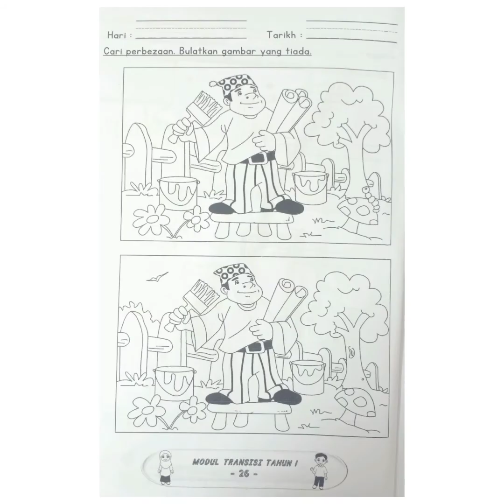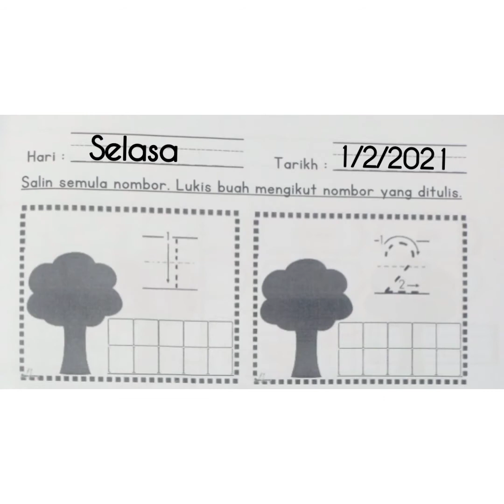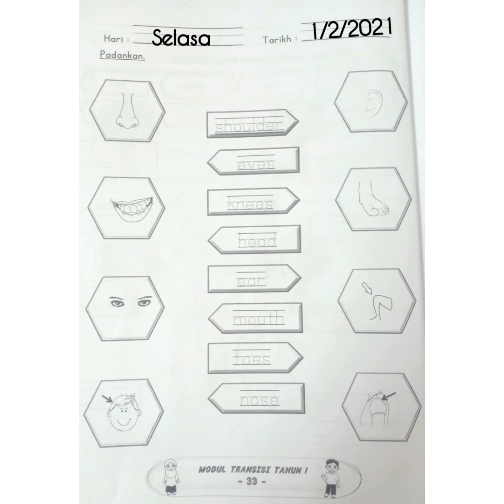MODUL TRANSISI TAHUN 1 (2021) - BAHAGIAN 5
VIDEO PEMBELAJARAN TAHUN 1
MODUL TRANSISI TAHUN 1 - BAHAGIAN 5
DISEDIAKAN OLEH : CIKGU DIANA